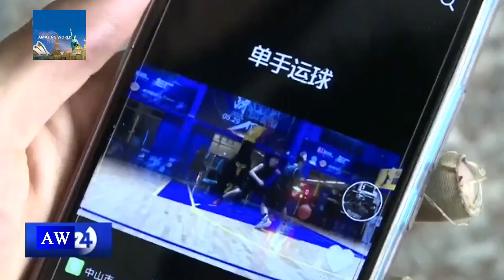Who is one-armed boy's basketball skills : Dazzling basketball skills : ZHANG JIACHENG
SHANGHAI -- NBA star Stephen Curry said on Thursday that he wants to locate the one-armed Chinese boy whose dazzling basketball skills have gone viral online.

"Who is this kid? Help me find him! Keep doing you and don't let anyone tell you that you can't," the Golden State Warriors player wrote to his 4.5 million followers on China's Twitter-like Weibo.

The post was accompanied by footage of the boy bamboozling opponents with his dribbling, despite his disability.

Who is this kid?' Steph Curry hails one-armed Chinese boy.

Arabic copy translation
من هذا الطفل؟ ستيفان كاري يشيد صبي واحد مسلح الصينية وكالة فرانس برس نشرت في يونيو 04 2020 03:47 PM حصة حفظ الفيسبوك تويتر ينكدين شنغهاي -- قال نجم الدوري الاميركي للمحترفين ستيفن كاري يوم الخميس انه يريد تحديد مكان الصبي الصيني المسلح واحد الذي ذهب مهارات كرة السلة المبهرة الفيروسية على الانترنت. "من هذا الطفل؟ ساعدني في العثور عليه! استمر في القيام بك ولا تدع أي شخص يخبرك أنك لا تستطيع"، كتب لاعب غولدن ستايت ووريورز إلى متابعيه البالغ عددهم 4.5 مليون متابع على موقع ويبو الشبيهة بتويتر في الصين. ورافق هذا المنصب لقطات للصبي وهو يبامبو خصومه بمراوغة ه، على الرغم من إعاقته.
Chinese | S copy translation
这孩子是谁？斯蒂芬·柯里欢呼单臂中国男孩法新社发布于2020年6月04日03：47下午分享拯救Facebook推特LinkedIn上海- NBA球星斯蒂芬·柯里周四说，他希望找到一个单臂中国男孩，其令人眼花缭乱的篮球技能已经在网上传播。 "这孩子是谁？帮我找到他！继续做你，不要让任何人告诉你你不能，"金州勇士队的球员写信给他的450万追随者在中国的推特般的微博上。 帖子中还附有男孩用运球向对手扔竹球的镜头，尽管他有残疾。
Chinese | T copy translation
這孩子是誰?斯蒂芬·柯里歡呼單臂中國男孩法新社發佈於2020年6月04日03:47下午分享拯救Facebook推特LinkedIn上海- NBA球星斯蒂芬·柯里週四說,他希望找到一個單臂中國男孩,其令人眼花繚亂的籃球技能已經在網上傳播。 "這孩子是誰?幫我找到他!繼續做你,不要讓任何人告訴你你不能,"金州勇士隊的球員寫信給他的450萬追隨者在中國的推特般的微博上。 帖子中還附有男孩用運球向對手扔竹球的鏡頭,儘管他有殘疾。
Hindi copy translation
यह बच्चा कौन है? Steph करी एक हथियारबंद चीनी लड़के Agence फ्रांस-Presse जून ०४ २०२० 03:47 PM शेयर सेव फेसबुक ट्विटर लिंक्डइन शंघाई में पोस्ट-एनबीए स्टार स्टीफन करी ने गुरुवार को कहा कि वह एक हथियारबंद चीनी लड़के जिसका चमकदार बास्केटबॉल कौशल ऑनलाइन वायरल हो गया है का पता लगाना चाहता है । "यह बच्चा कौन है? मुझे उसे खोजने में मदद करो! गोल्डन स्टेट वॉरियर्स के खिलाड़ी ने चीन के ट्विटर जैसे Weibo पर अपने ४,५००,००० फॉलोअर्स को लिखा, आप करते रहो और किसी को भी यह न बताएं कि आप नहीं कर सकते । इस पोस्ट के साथ लड़के की फुटेज भी थी, जिसमें उसकी विकलांगता के बावजूद उसकी ड्रिबलिंग के साथ विरोधियों को बल मिला ।